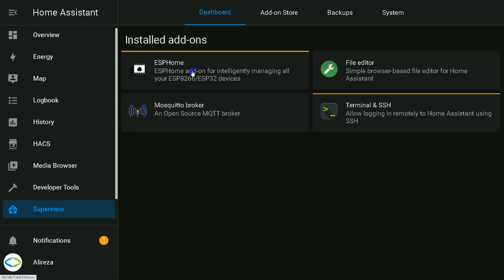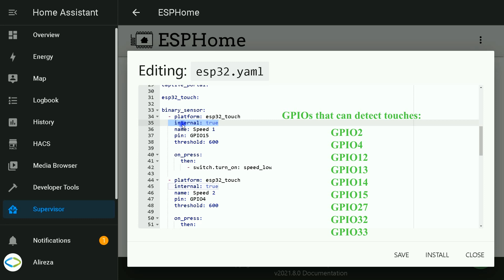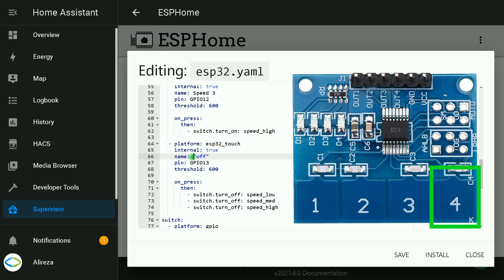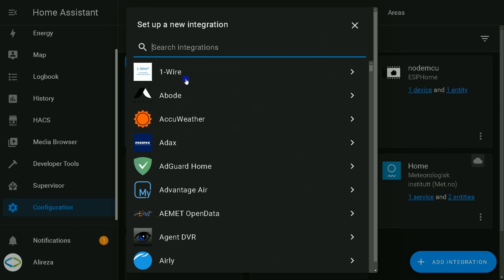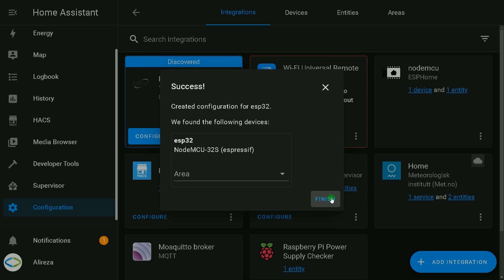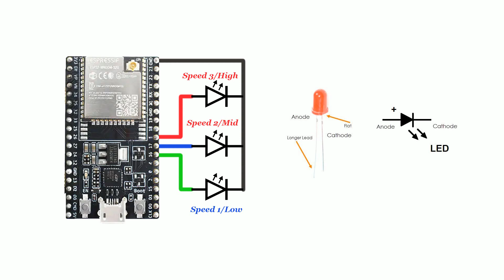Control 3-Speed fan in Home Assistant with ESPHome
Control fan with 3 speed using Home Assistant and touch switch by ESPHome.

0:13    Introduction
1:22    Programming
2:00    Describing lines/codes
7:28    Set up ESPHome in Home Assistant
8:20    Wiring
9:44    Testing Project

TTP224 4- Channel Capacitive Touch Module:
t.ly/NZje

Codes:
esp32_touch:
binary_sensor:
  - platform: esp32_touch
    internal: true
    name: Speed 1
    pin: GPIO15
    threshold: 600
    on_press:
      then:
        - switch.turn_on: speed_low

  - platform: esp32_touch
    internal: true
    name: Speed 2
    pin: GPIO4
    threshold: 600

    on_press:
      then:
        - switch.turn_on: speed_med

  - platform: esp32_touch
    internal: true
    name: Speed 3
    pin: GPIO12
    threshold: 600

    on_press:
      then:
        - switch.turn_on: speed_high

  - platform: esp32_touch
    internal: true
    name: "off"
    pin: GPIO13
    threshold: 600

    on_press:
      then:
        - switch.turn_off: speed_low
        - switch.turn_off: speed_med
        - switch.turn_off: speed_high

switch:
  - platform: gpio
    pin: 16
    name: Speed 1
    id: speed_low
    interlock: &interlock_group [speed_low, speed_med, speed_high]
    interlock_wait_time: 300ms
  - platform: gpio
    pin: 17
    name: speed 2
    id: speed_med
    interlock: *interlock_group
    interlock_wait_time: 300ms
  - platform: gpio
    pin: 5
    name: speed 3
    id: speed_high
    interlock: *interlock_group
    interlock_wait_time: 300ms